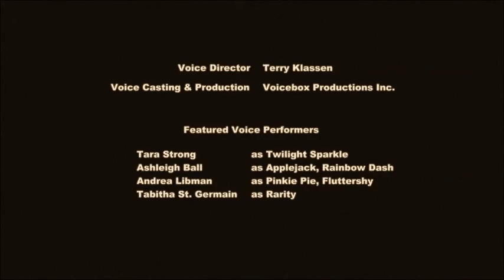My Little Pony: Sonic Rainboom Original Ending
I found the original ending to Sonic Rainboom before the studio made them change it. Enjoy.